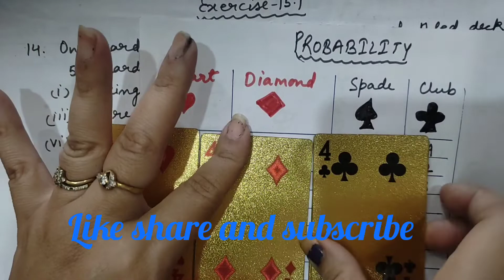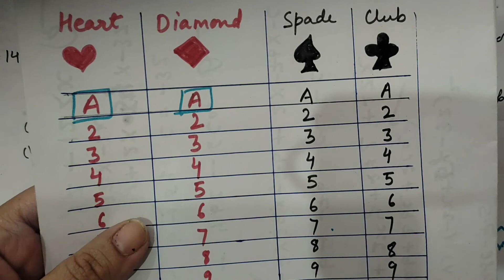Class- 10th Maths | Chapter 15 | Exercise -15.1 | Q14 | Probability | NCERT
waves of mathematics
wavesofmathematics